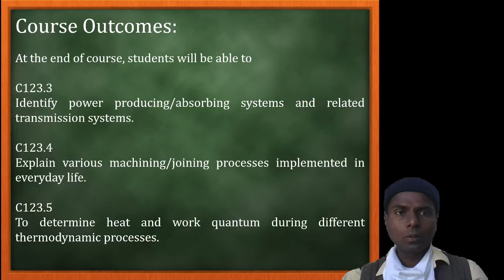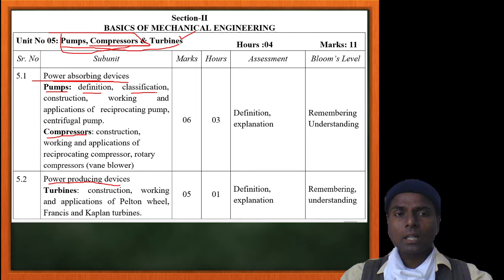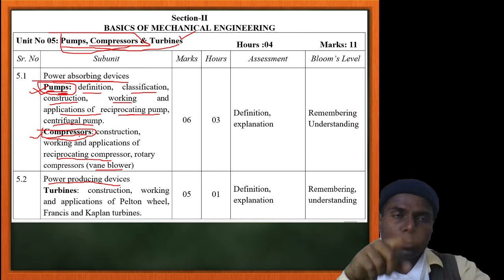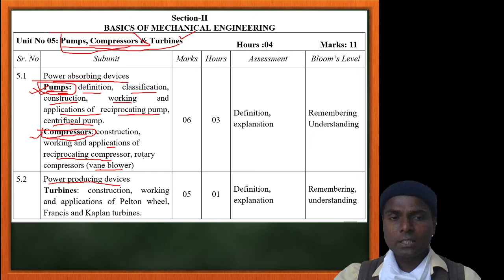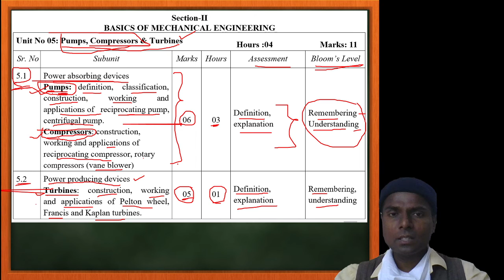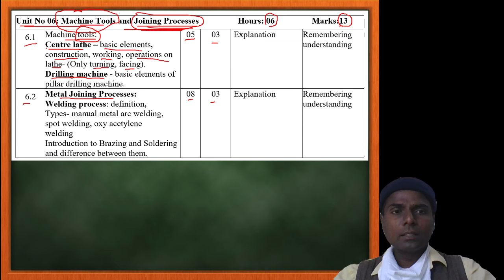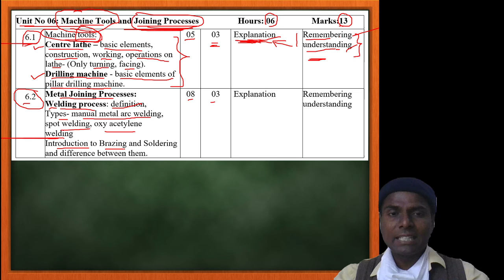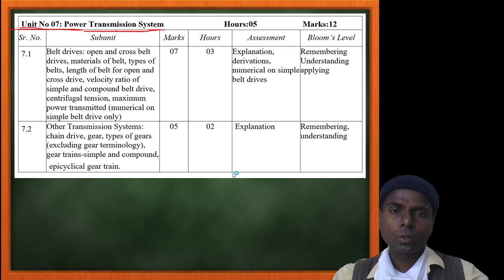Basics of Mechanical Engineering | Lecture No 4 | SDBhosale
Syllabus understanding.
Subject : Basics of Mechanical Engineering
Understanding of units/chapters.
Punyashlok Ahilyadevi Holkar Solapur University